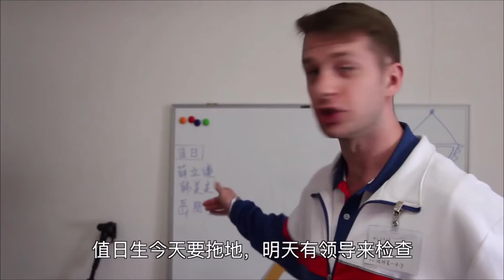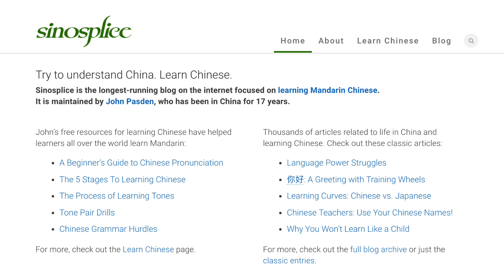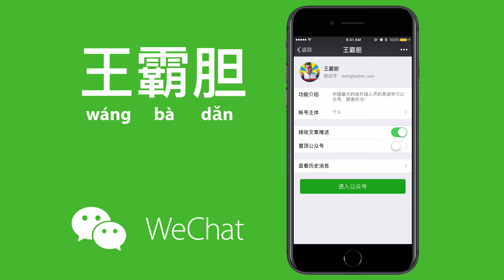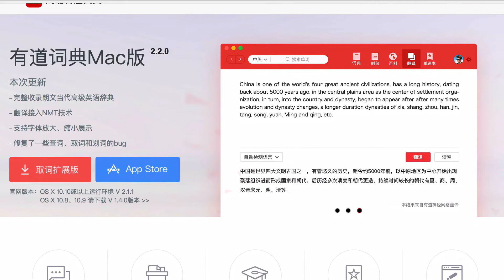Online Business In China? How To Learn Chinese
My Fav Chinese Book List: 📚👇🏾
Living Language Chinese
Mandarin Companion Graded Readers:
The Secret Garden
Free Audio Version

Good VPNs, because internet security!🙌🏾

In this interview Daniel Mathieu, a.k.a. 王霸胆 wing bà dǎn not only shares how he started his hugely successful online business in China, but also how he learned Mandarin. He teaches English on WeChat, manages a team of five, and is crushing it with over 250k followers.

Elementary Chinese was created by Kwadwo Sampany-Kessie to help expats living in China learn everyday Mandarin so they can communicate what they need.

About this video: In this video, Kwadwo Sampany-Kessie interviews wang ba dan (Daniel Mathieu). Wang ba dan shares how to learn Chinese and how he does an online business in China. He manages a small business in China with a team of five people. As an expat starting a business in China isn’t easy, but learning Chinese will certainly help.